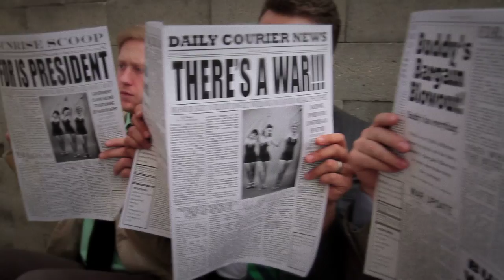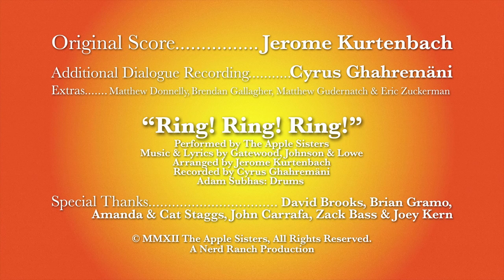Ring! Ring! Ring!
The Apple Sisters present a new Talkie about their big trip to Hollywood!  Watch as Candy, Cora and Seedy meet the head honcho at Mountabrothers Pictures, Oscar Mountabrother, with their pitch perfect idea - it'll be Ring! Ring! Ring!-ing in your head all day!

"Ring! Ring! Ring!" and the album "1943" is available

Starring The Apple Sisters - Candy, Cora & Seedy
Also Starring
Camera Assistant - Blake Varga
Swing - Scott Lloyd
Sound - Gabe Frogoso
ADR - Cyrus Ghahremani
Script Supervisor - Becca Greene & Caroline Framke
Dance Coach - Kathryn Burns
The Apple Sisters' Hairstyles by Sara Gasparato
The Apple Sisters' Dresses by Pin-up Girl Clothing
Production Assistants - Lauren Barbato, Jeff Meurer
Extras: Matthew Donnelly, Brendan Gallagher, Matthew Gudernatch & Eric Zuckerman

Performed by The Apple Sisters
Music & Lyrics by Gatewood, Johnson & Lowe
Arranged by Jerome Kurtenbach
Recorded by Cyrus Ghahremani
Adam Subhas: Drums

Special Thanks: David Brooks, Brian Gramo, Amanda & Cat Staggs, John Carrafa, Zack Bass & Joey Kern

A Nerd Ranch Production